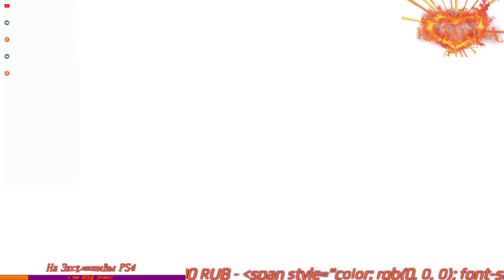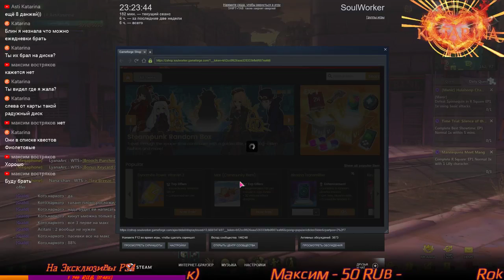Soul Worker Online